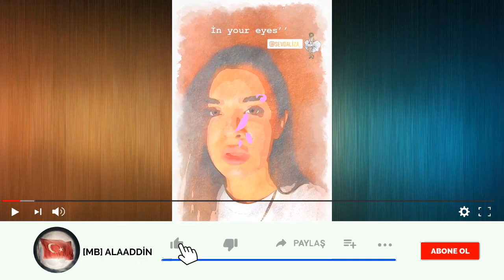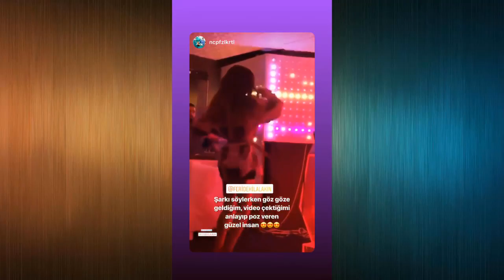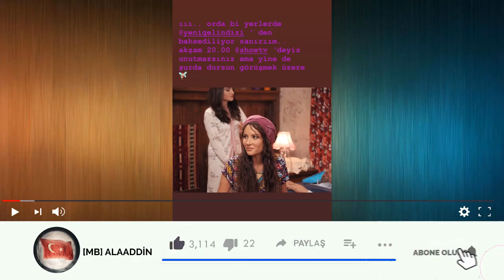YENİ GELİN - 59. BÖLÜM KAMERA ARKASI